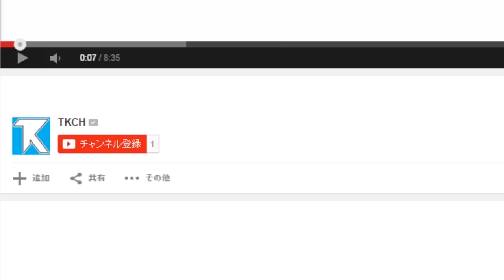【実況】勇者しない。【moon】#23